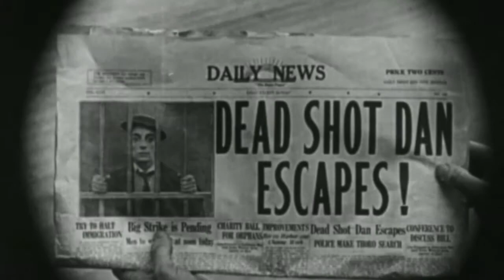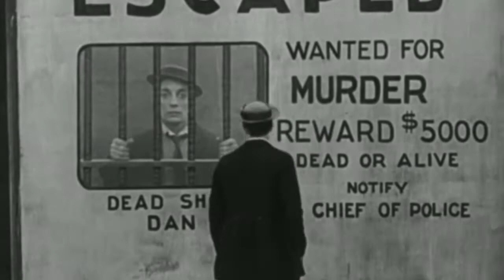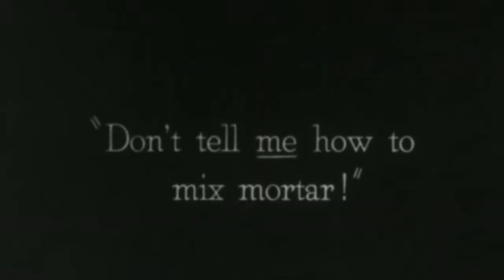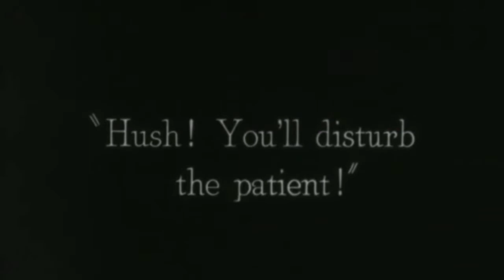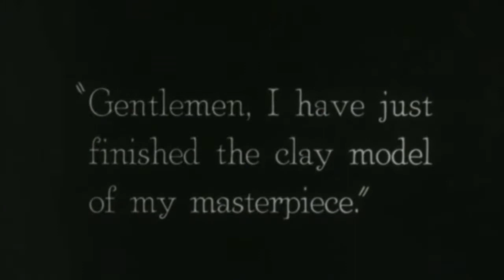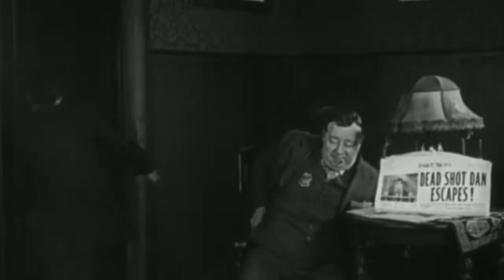The Goat by Buster Keaton score by Jackie Myers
This is a score produced by the project Silent Films Out Loud.

COMPOSER: Jackie Myers

CONDUCTOR: Jacob Schnitzer

PLAYERS:

Kenzie Slottow, flute
Stephen Dubetz, clarinet
Nicholas Perry Clark, bassoon
Dave Madden, piano
Zach Matteson, violin I
Sara Aldana, violin II
Akshaya Tucker, cello
Andy Rogers, bass